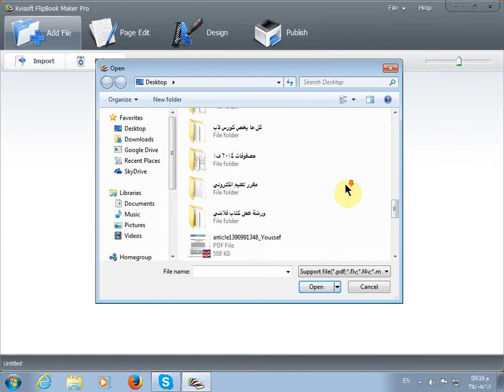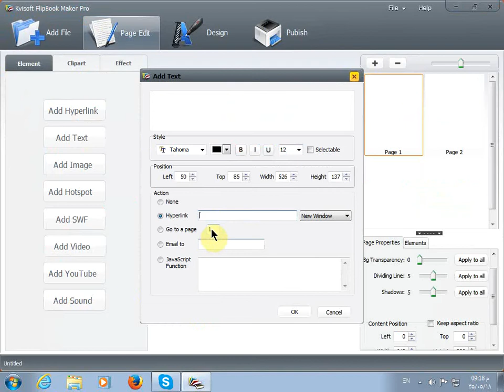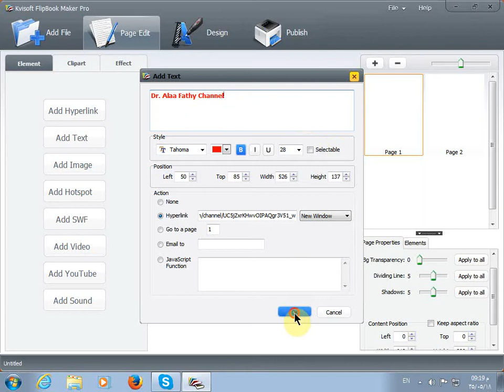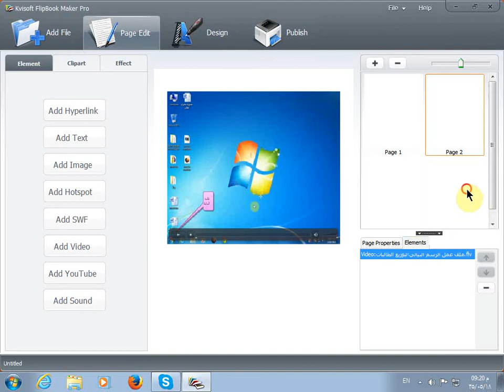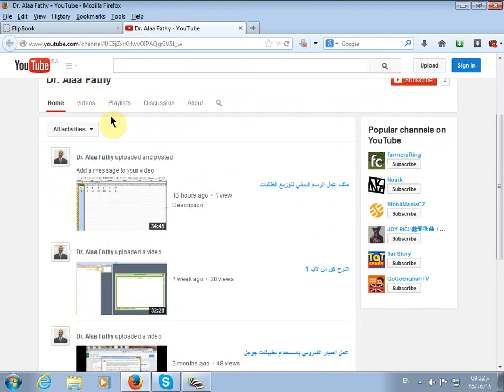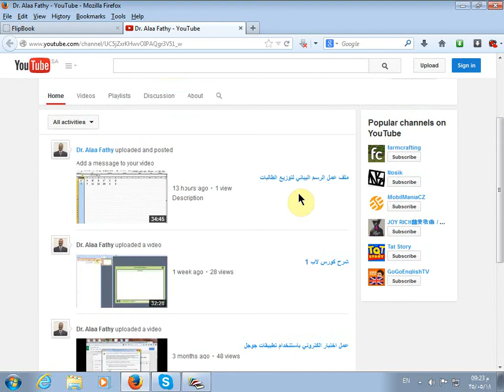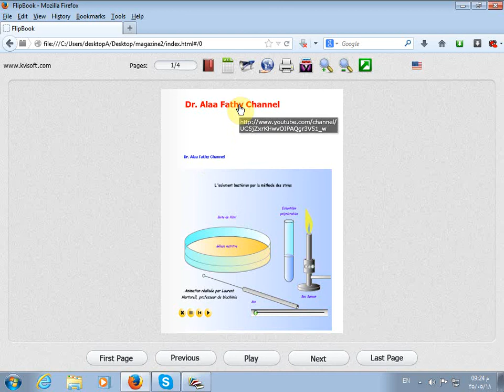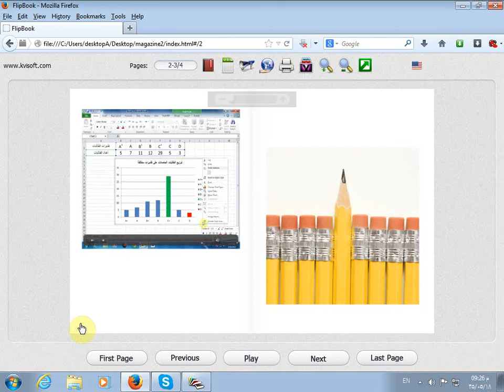اضافة فيديو و فلاش و رابط تشعبي لبرنامج flip book maker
عمل كتاب او مقرر تعليمي في صورة كتاب ثلاثي الابعاد